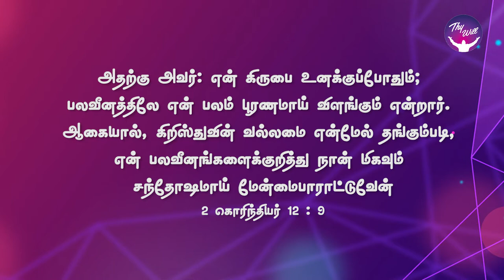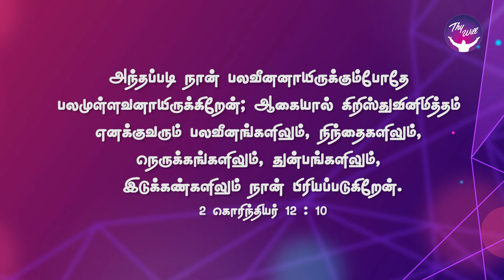God Morning Season 2 | My strength is made perfect in weakness | RBU Shyam Kumar | Thywill TV